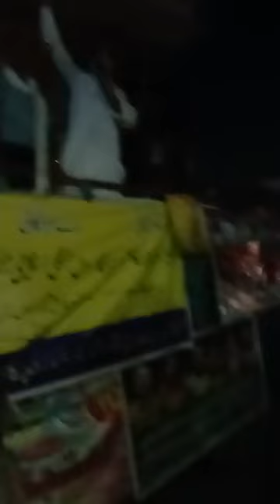Latest Updates about Protest of Government Employees and Pensioners in Punjab l Employees Tv